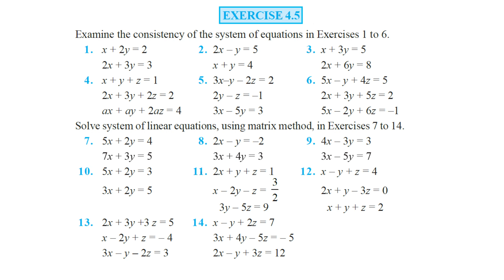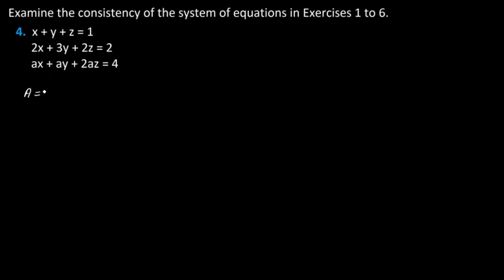Determinants | Exercise 4.5 Solved | Consistent or inconsistent | Chapter 4 | NCERT | Class 12 Maths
Solving Determinants: Consistency and Inconsistency | NCERT Class 12 Maths | Chapter 4 Exercise 4.5

📚 In this video, we dive into Exercise 4.5 from Chapter 4 of NCERT Class 12 Maths. We'll solve a set of equations using determinants and explore whether the system of equations is consistent or inconsistent. Join us to understand the concepts and master this important topic in your math curriculum.

🔍 We'll be exploring how determinants can help us understand whether a system of linear equations is consistent or inconsistent.

- Understanding the basic concept of determinants.
- Recap of linear systems and their solutions.
- Explaining the connection between determinants and consistency.
- Step-by-step solutions to problems from Exercise 4.5.
- Real-world examples to illustrate the importance of consistency and inconsistency.

📝 Whether you're a Class 12 student preparing for your exams or someone who wants to brush up on their linear algebra skills, this video is for you. Our explanations are clear and concise, ensuring that you grasp the fundamental concepts easily.

📌 Timestamps :

00:00 Intro
00:20 Question 1
02:43 Question 2
03:31 Question 3
07:47 Question 4
09:14 Question 5
13:31 Question 6
14:29 Question 7
20:17 Question 8
22:44 Question 9
25:18 Question 10
27:17 Question 11
31:13 Question 12
34:21 Question 13
37:22 Question 14
40:11 Question 15
44:10 Question 16
51:19 End